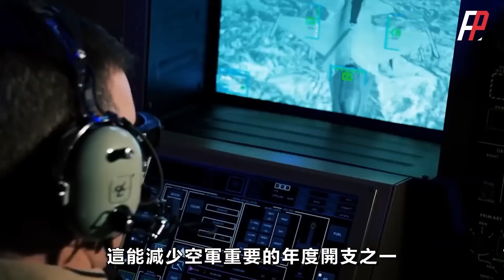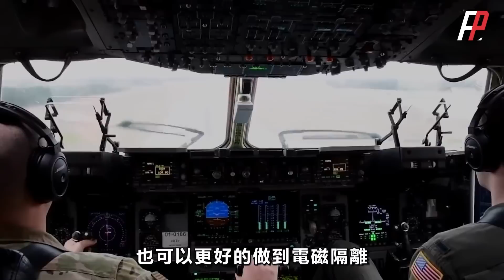美國新型隱身運輸機，翼身融合設計，隱身堪比B-2！取代C-5和C-17，配合快速龍專案，秒變隱身轟炸機，翼身融合體飛機優勢在哪？| HWB | X-48 | B-52H | 火力君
翼身融合體飛機的效率比傳統飛機高50%左右！與C-17相比，X-48C能把燃油消耗減少到70%-80%，同時具備隱身能力，同時BWB機體的氣動佈局設計相當複雜，對飛控系統的要求也很高，美國能順利研製出來嗎？
The efficiency of wing body fusion aircraft is about 50% higher than that of traditional aircraft! Compared to the C-17, the X-48C can reduce fuel consumption to 70% -80% and has stealth capabilities. At the same time, the aerodynamic layout design of the BWB body is quite complex, and the requirements for flight control systems are also high. Can the United States successfully develop it?